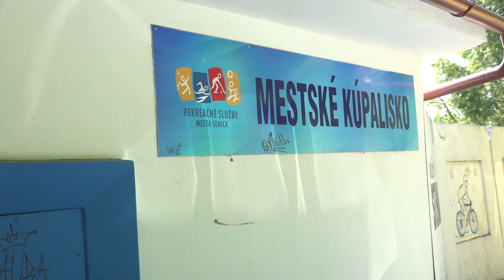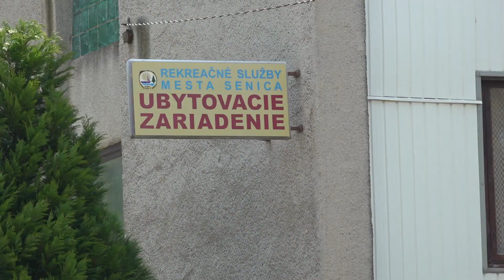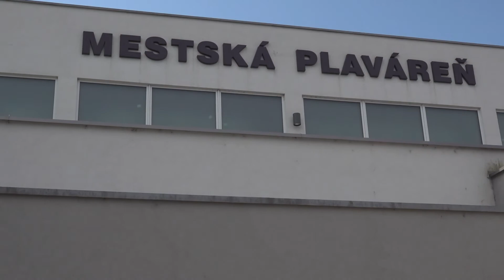Rekreačné služby sa už pripravujú na letnú sezónu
Novinky vás čakajú najmä na Kunovskej priehrade.